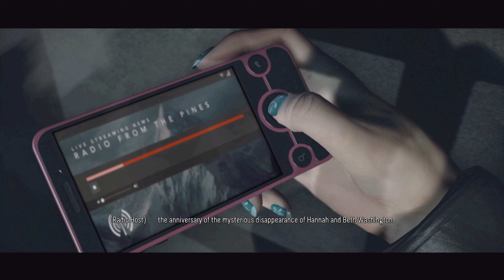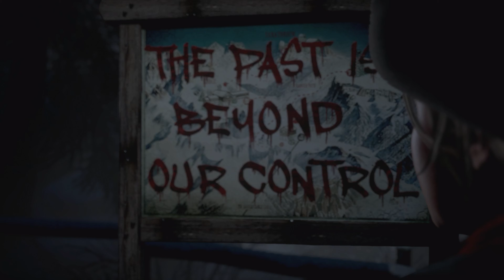UNTIL DAWN - PART 1: Jason is in the Woods! (A Playstation 5 Playthrough)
UNTIL DAWN - PART 1: Decided to play this horror game and it is NOTHING like I expected! Right out of an 80's horror movie, you have to make on the fly decisions that could determine each charters fate! With my funny, clean commentary, this should make for a great gameplay! Let's Play!

This is a blind, full gameplay walkthrough of the Survival Horror Game, UNTIL DAWN, played on the Playstation 5 in Full 4K, 2160p60. My playthrough of UNTIL DAWN will consist of the following information: UNTIL DAWN all secret locations, finding all Totems, finding all the clues, hilarious and funny moments, best game strategy, family friendly commentary, and complete story explained at the end as well my Personal Rating.

My Playthrough of the Survival Horror Game, UNTIL DAWN, on the Playstation 5 Console will consist of the entire game from beginning to end, finding all the usable items, all interactions, readable documents, all cinematic scenes, solving all puzzles, finding all the keys, solving all chapters, complete exploration of the game, full review of the game at the end, all while listening to my deep voice on commentary.

UNTIL DAWN HORROR GAME / Playstation 5 Gameplay

Only Your Choices Determine Who Survives

• Choice & Consequence – Make the impossible choices, where every decision in your terrifying search for answers could mean the difference between life and death, but for who?

• Butterfly Effect – Carve your path to survival with branching story lines that promise no two experiences will be the same. The choices you make may ripple unseen into moments of grave peril, or they may very well save a life.